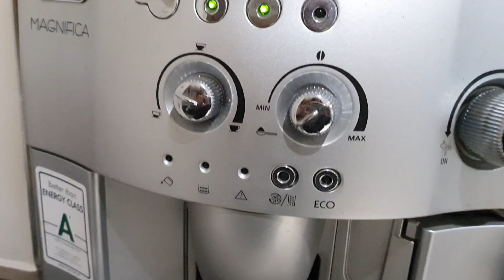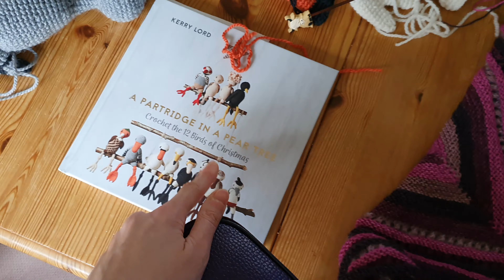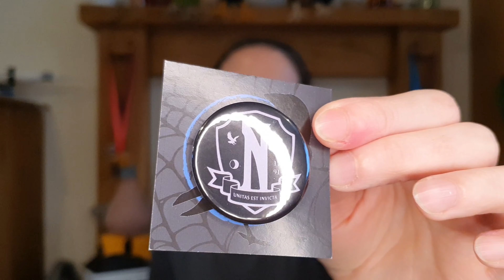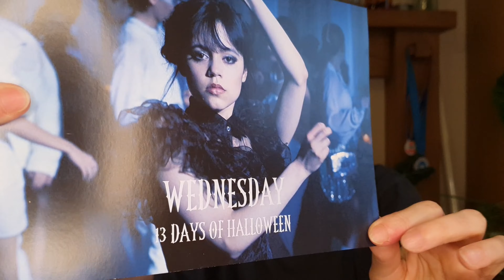Vlogtober Episode 16 - West Knits MKAL Clue 2 SPOILERS, Toft Birds and Yarn Dyeing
Hello everyone!

Thank you so much for your time and I hope you enjoy.

0:00 Intro
0:32 Good Morning Check In
2:01 Crafty Updates
2:33 Margot the Swan
3:05 Lydia the Goose
4:00 Plans
5:55 Coffee Break
6:36 Lunch Check In
7:03 Yarn Dyeing
8:20 Updates
9:28 Yarn Sneak Peak
9:47 Afternoon Check In
11:21 Crafty Updates
11:40 SPOILERS MKAL & Craft Update
13:32 Plans & Chat
15:57 Final Check In
17:23 SPOILER MKAL Geogradient Update
20:10 13 Days of Halloween Box
24:00 Close and Thank you